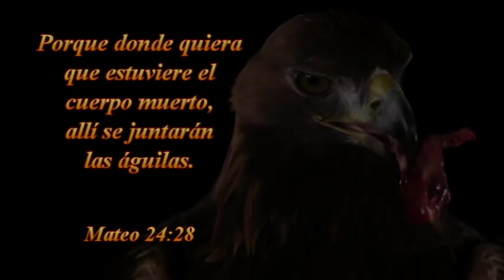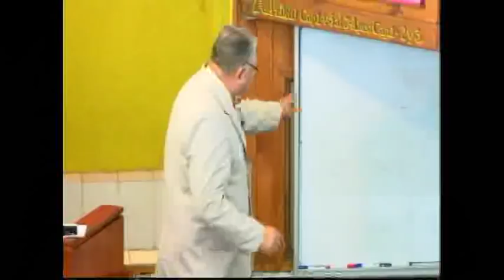MENSAJE:JOSUE --22-03-2015--TABERNÁCULO LA VOZ DE DIOS ,,STGO.CHILE